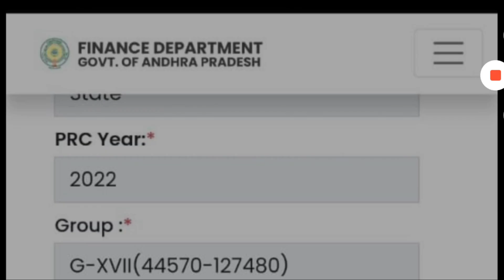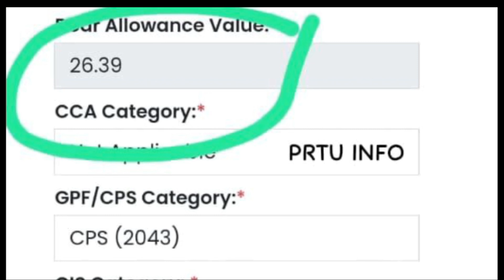Good news to AP Government Employees and pensioners | November Pay Slips changes | DA @26.39%